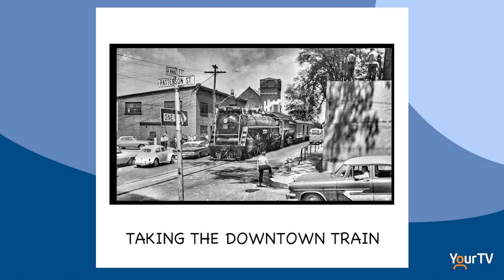Belleville Memories: Taking the Downtown Train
Written and Narrated by Connie Carson. Connie is a well-known local story-teller and professional who has a passion for the history of the City of Belleville, in particular, the downtown streets. This is the Story of Taking the Downtown Trains of Belleville.